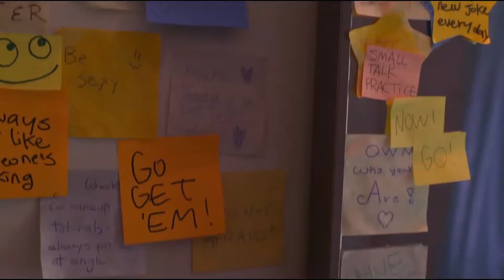Eighth Grade Is A Pretty Good Flick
Eighth Grade is Bo Burnham's debut movie and it's pretty good. That's about all for the description.